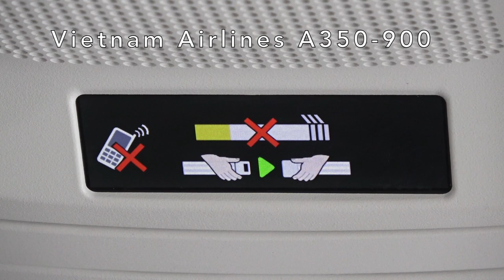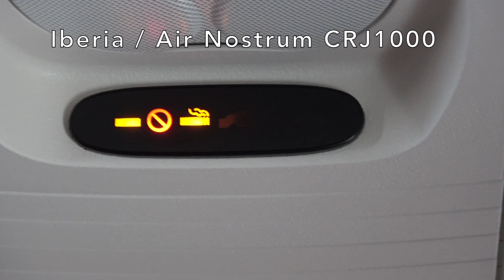Seatbelt *DING* Chime Beep Compilation PART 2 - A380 / A350 / DHC6 / BING Sound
PART 2 with updated plane chimes, new airplane models and just as much fun as PART 1!! :-)
That one got a little bit smaller due to the corona virus outbreak.

Hi airplane fans and avgeeks,
everyone who ever sat in a plane has already heard the characteristic BING sound every plane makes. So this is your video if you love them as much as me! :-) Every three seconds you are going to hear another BING from one of the planes I have recently flown with. Now sit back, relax and - of course - fasten your seatbelts!  ;-)

Cheers
nolde10